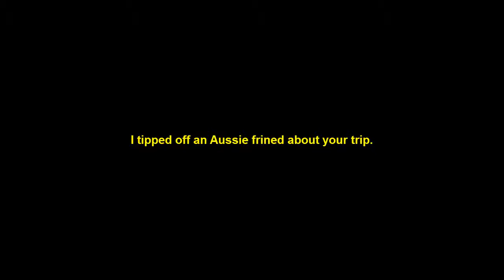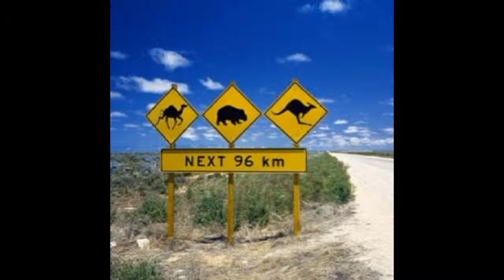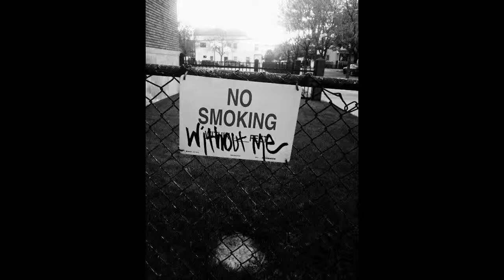Rob Aus Birthday 2012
Edited from orignal video (8 mins 14secs in)

1st Track. Artist: Xavier Rudd. Album: Spirit Bird. Track: Lioness Eye
2nd Track Artist: Xavier Rudd. Album: Koomyun Sun. Track: Sky to Ground